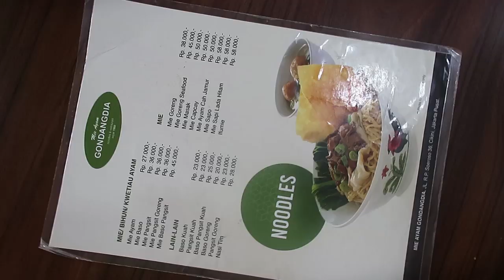LEBIH DARI SETENGAH ABAD, MIE LEGENDARIS TANPA PLANG NAMA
LOKASI : MIE AYAM GONDANGDIA
Jl. RP. Soeroso No.36, RW.5, Cikini, Kec. Menteng, Kota Jakarta Pusat, Daerah Khusus Ibukota Jakarta 10350
HARGA : START FROM 28RB
RATING : 8/10